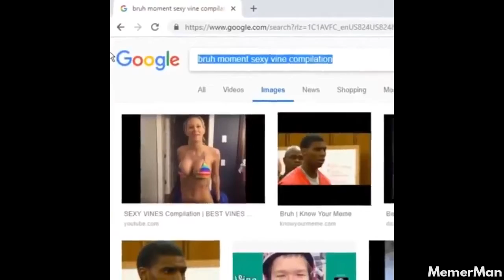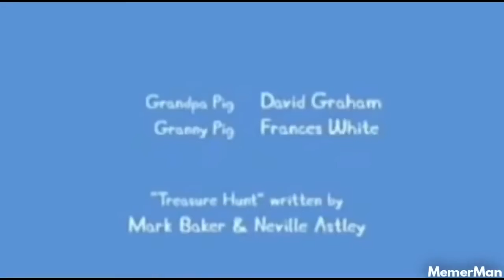Ultimate Dank Memes Compilation 2019 (V1) Dankest Memes Compilation